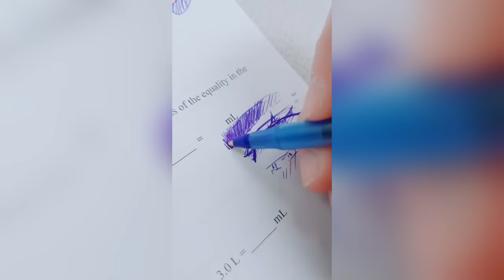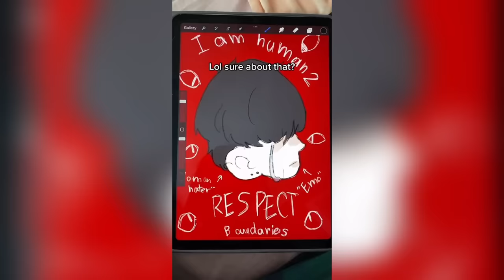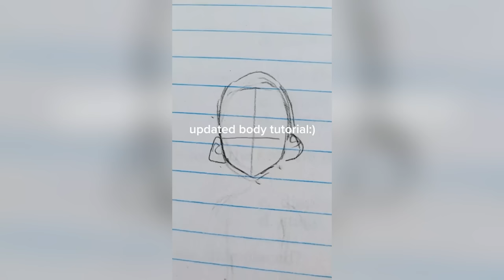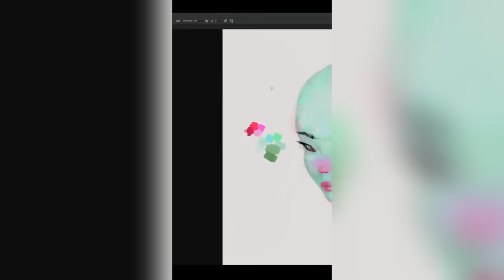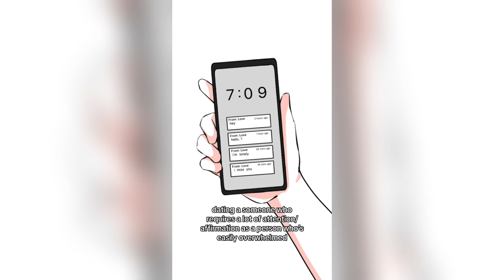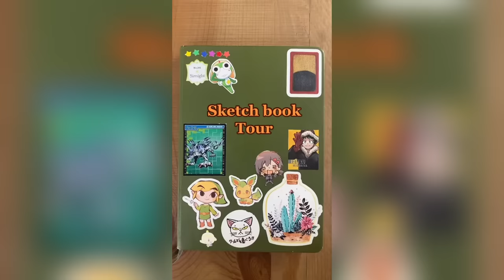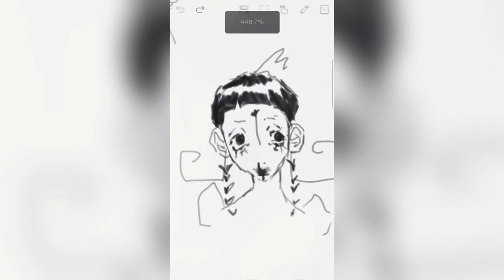1 HOUR Of ALT Drawing ART - TikToks Compilation #7